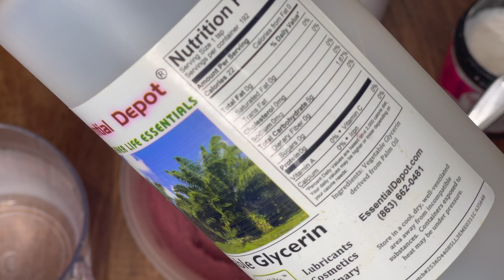“Wait you used a styler in that?”😯 YUP! Try this DIY Hibiscus & Aloe Ayurvedic hair mask!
Hey Peeps! In this super easy DIY mask I’ll show you how to take a styler that you don’t love and make it into a amazing DIY hair mask that will help stimulate hair growth, and add to your moisture on wash day! Keep watching 🤩😘! Thank you so much for being here!

Summer Baliey

Ladysmash711

Sherae del sol

The Hibiscus & aloe herbs used in this video are from❤️-

Soultanicals-

RAW AROMA SKINCARE - Save 25% with code- ARIEL

HAIR CLIPS-

Thank you all so much in advance and always remember WONT’T HE DO IT! HE SAID HE WOULD!’❤️❤️
Thank

Hair information -
TYPE 4
Natural tight coils
Medium/thick stands
Returned back to natural big Chop/ February 2020
Proud Product junkie since 2020😂